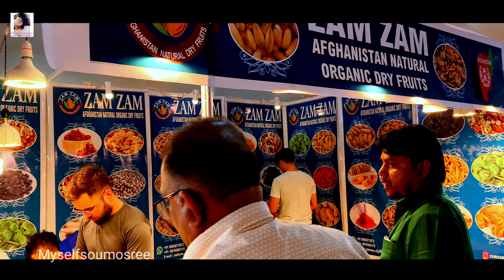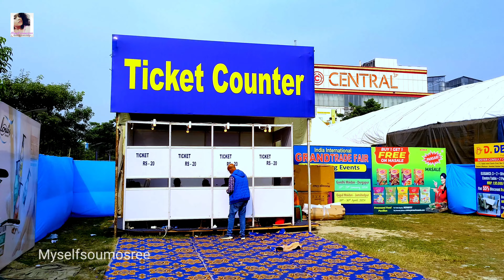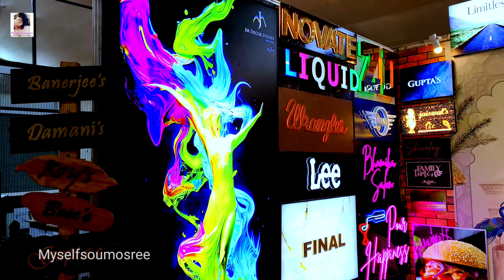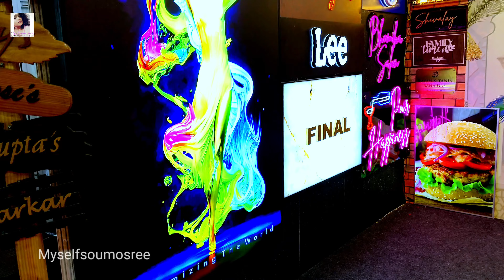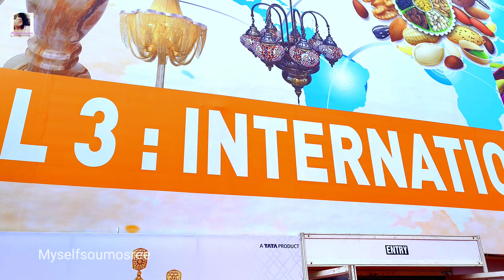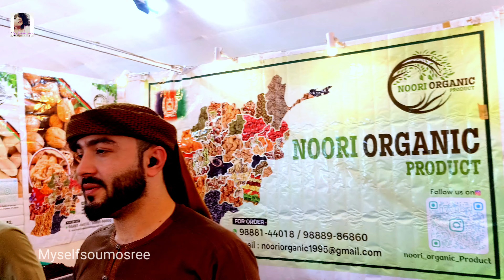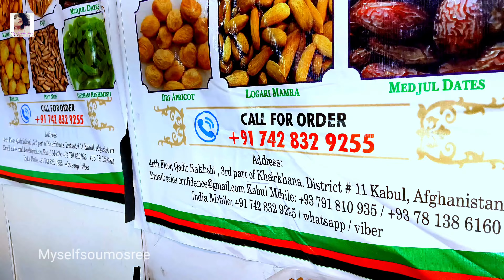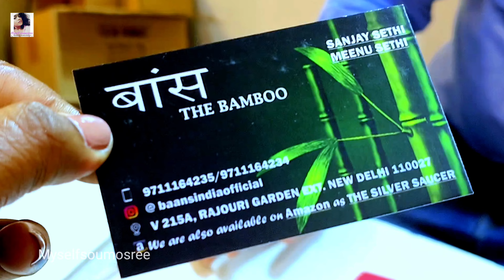India International Grand Trade Fair 2023, Newtown Kolkata|আন্তর্জাতিক বাণিজ্য মেলা, ২০২৩| PART - 1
শুরু হয়ে গেছে India International Grand Trade Fair 2023 | কলকাতার নিউটাউন সিটি স্কোয়ার গ্রাউন্ডে হচ্ছে। চলুন ঘুরে আসি, নানা রকমের ইন্টারন্যাশনাল দোকান বসেছে। আন্তর্জাতিক বাণিজ্য মেলা,২০২৩|নিউটাউন,কলকাতা | Tradefair2023| Grand Trade fair, City Square Ground, Newtown, Kolkata| Mega Trade Fair 2023 |ইন্ডিয়া ইন্টারন্যাশনাল গ্র্যান্ড ট্রেড ফেয়ার ২০২৩, নিউটাউন, কলকাতা

If you are new to my channel, please subscribe and press the bell icon next to it so that you can easily get it whenever I upload a video, and for those who watch my videos but have not subscribed yet, please subscribe to the channel.
So let's continue today's video till now I will come back with a new video till then stay well and those who are new to my channel must subscribe the channel and please press the bell icon next to it and turn on the all option so that next video  Come get the truth and if you like the video please share , like, comment and don't forget to subscribe my channel and press bell icon for more updates.
If you watch this video from my facebook page